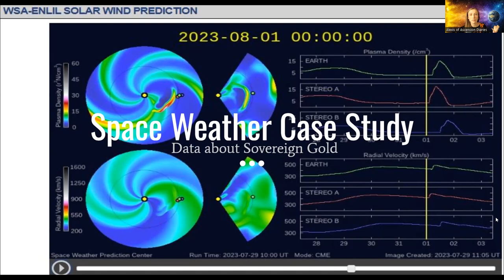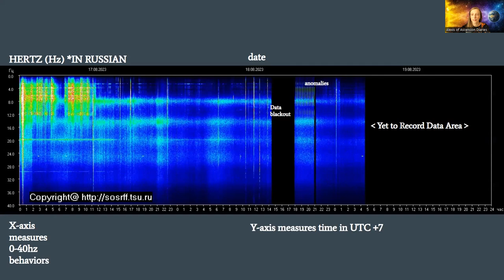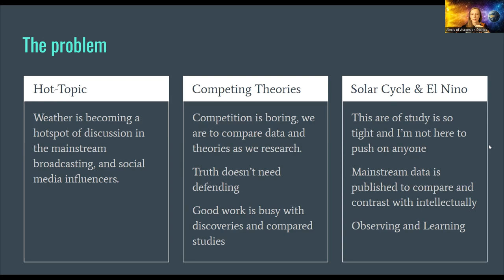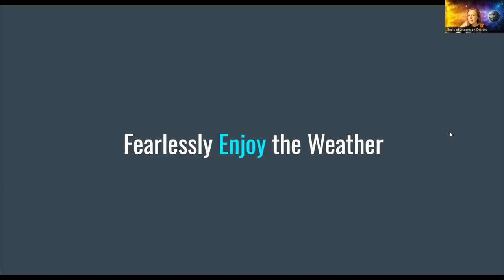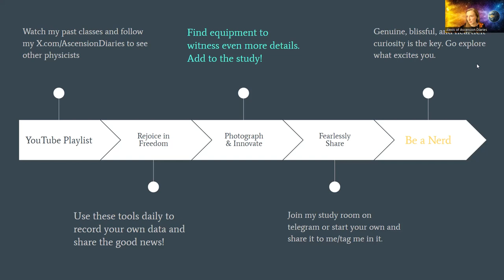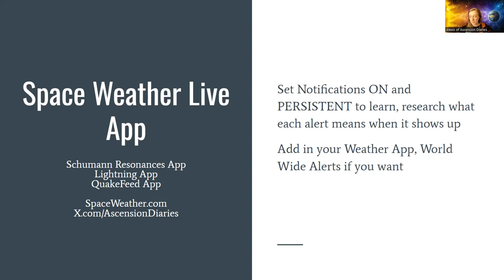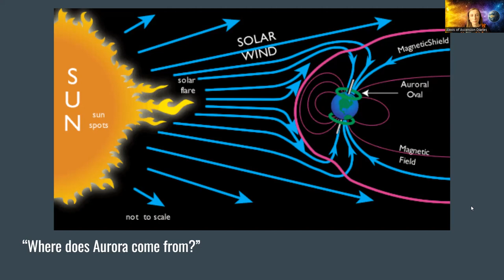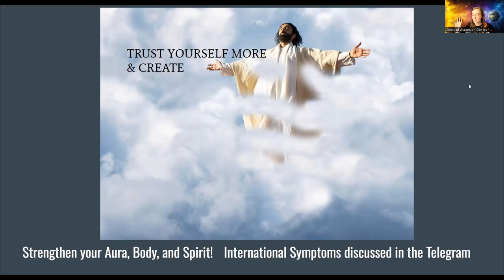Space Weather Case Study 2023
**Guardian Training Playlist is on my YouTube home page.

This is my study for entertainment & self improvement.
Sharing it helps me make friends and connect to other Sun research.
Love you longest time, Alexis of Ascension Diaries